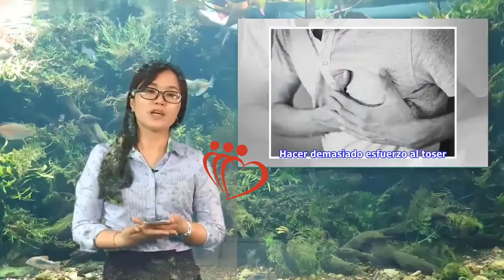Dolor en el pecho al toser, ¿cuáles son sus causas? | Maha TV